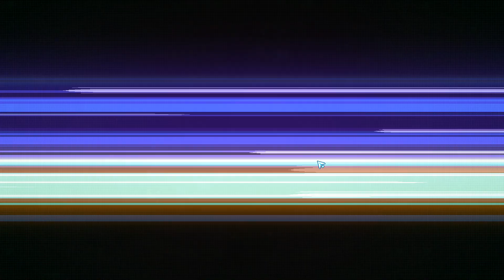Time Treker 020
Roguelite
Roguelike
Time Travel
Steam
PC